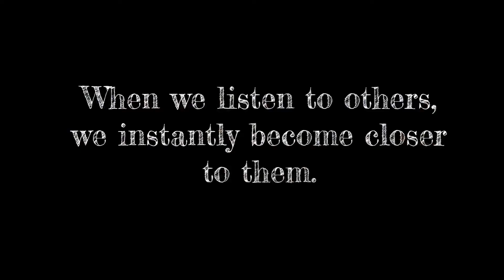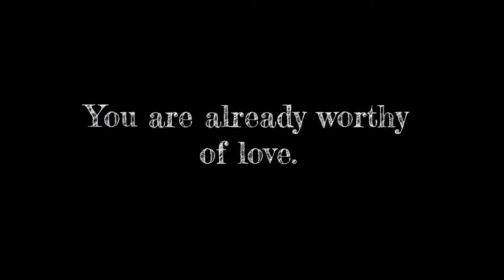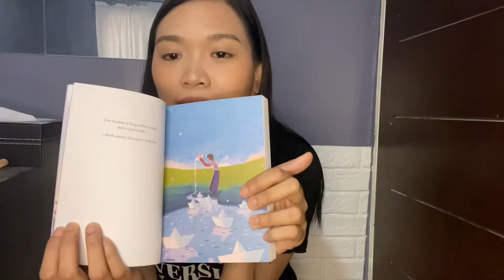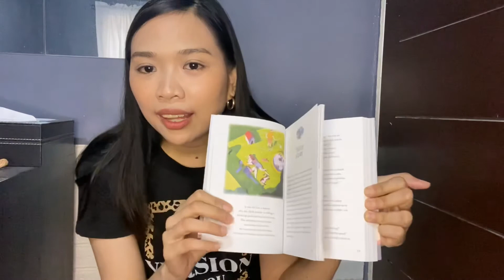Lessons from Love for Imperfect Things by Haemin Sunim | Tagalog book Review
Hi friends!
In today's video I'm sharing 5 lessons from Love For Imperfect things by Haemin Sunim. This book is perfect for everyone who are struggling to love themselves.
I hope this video inspires you to read the book!